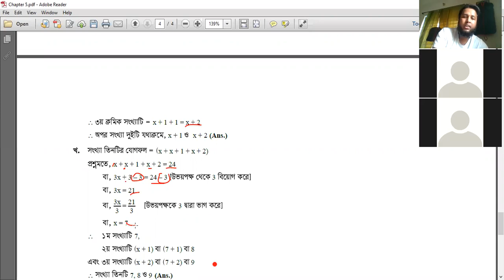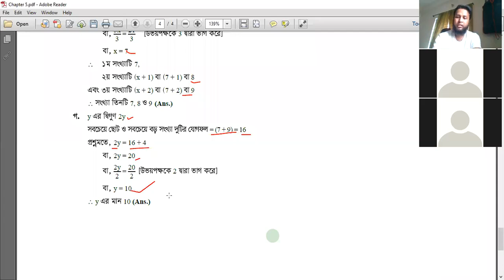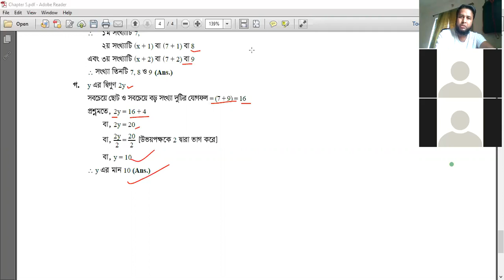ZOOM Class II ষষ্ঠ শ্রেণি ।। অনুশীলনী ৫ ।। অংক নং ৩২-৩৫।। মহসীন স্যার